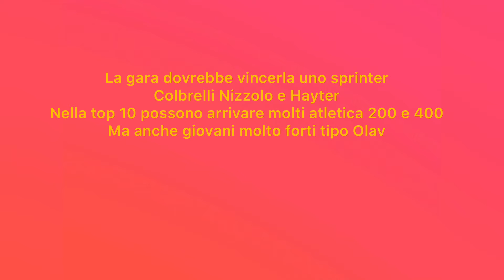Consigli fanta ciclismo Gran Piemonte 2021 uomini gara (1.pro) + mio team live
Ciao in questo canale troverai dei consigli sul fantaciclismo ( app CYCLING FANTASY) su corse UWT WWT e pro men pro women e video su qualche episodio durante le gare